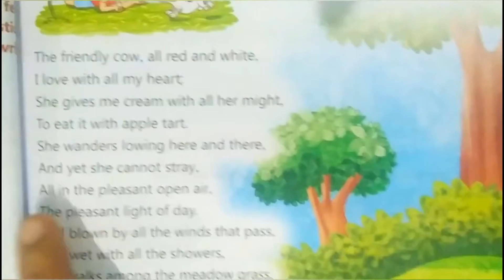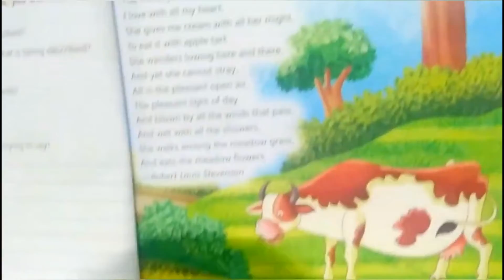CLASS 3RD ENGLISH NCERT CHAPTER 4|NCERT CLASS 3 ENGLISH LESSON 4 "THE FRIENDLY COW" WITH ANSWERS